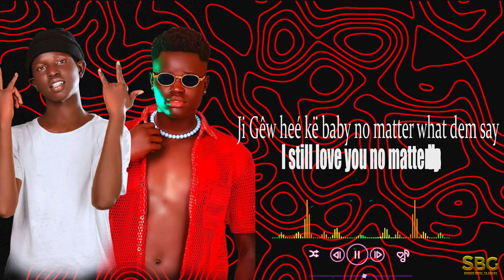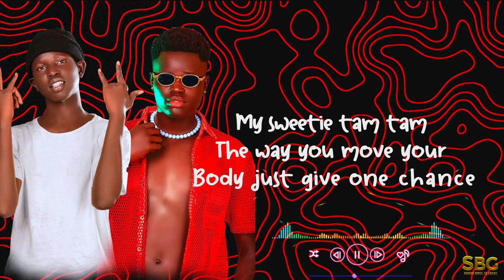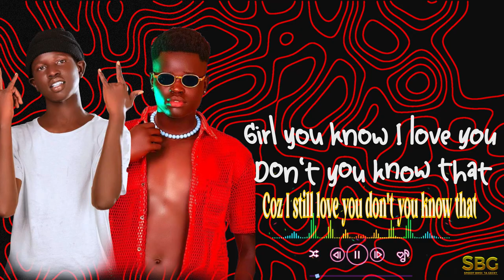I love you by Runner Jay ft Suddi Bwoii Official lyrics video